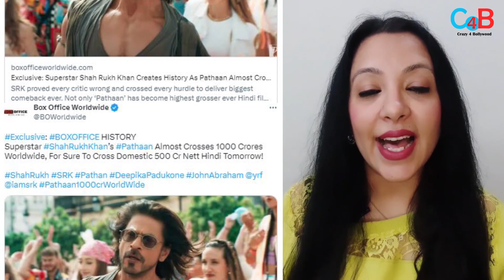Shahrukh Khan's Blockbuster Pathaan enters 1000 crore club. SRK films makes history.